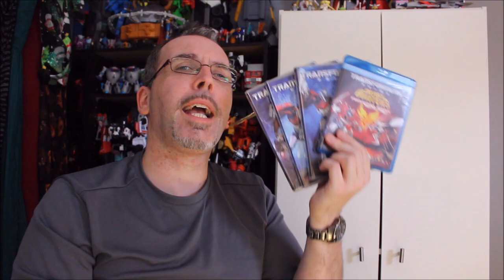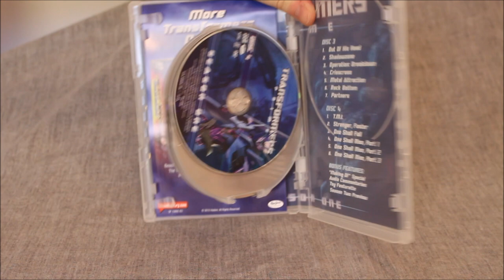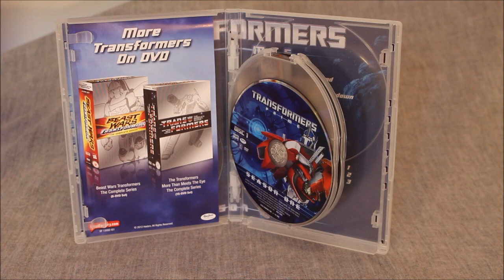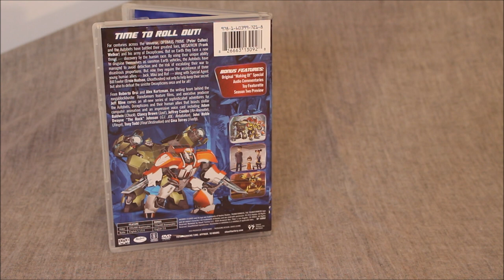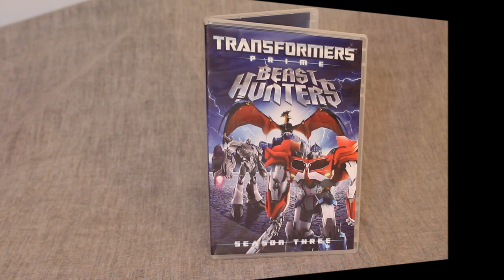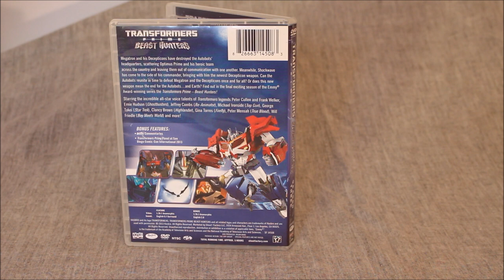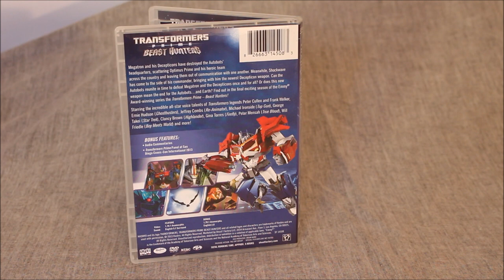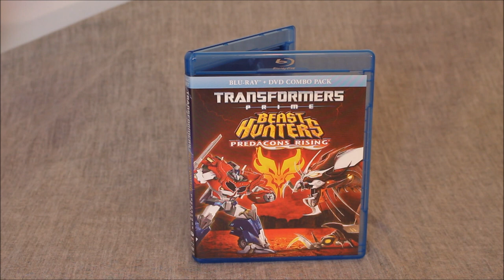Transformers: Prime - The Complete Series Review - GotBot True Review NUMBER 653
This time I look at the entire Transformers Prime series by way of my DVD box set, including the Predacons Rising concluding film. I not only discuss the set up for season one, as well as highlights and favorite episodes from each season, but also address the various bonus features on the discs, including audio commentaries, "making of" featurettes and interviews. I conclude by touching on the follow-up RiD (2015) series. Just how good was this fiction and how much did it add to the thirty-five plus year lore of the franchise?